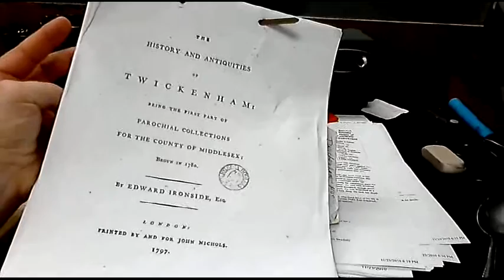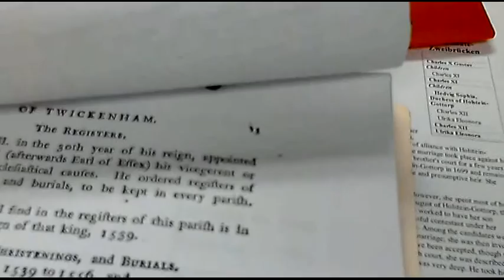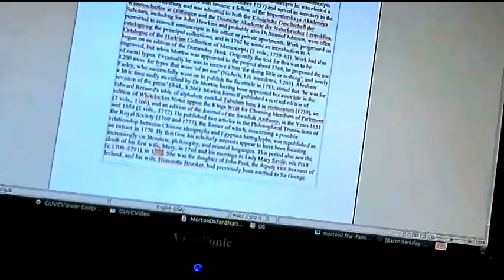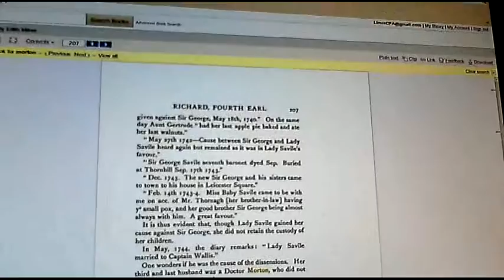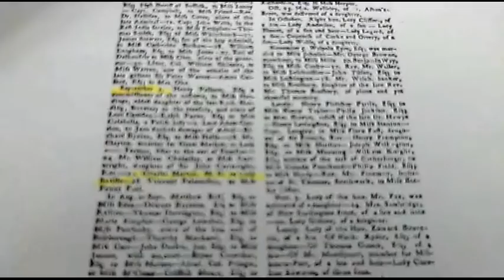Suggested Changes To Dr. Charles Morton (1716-1799) Dictionary of National Biography